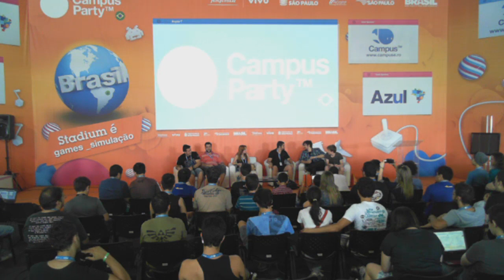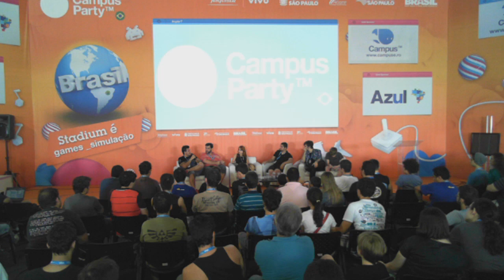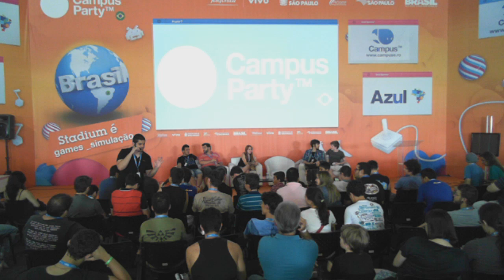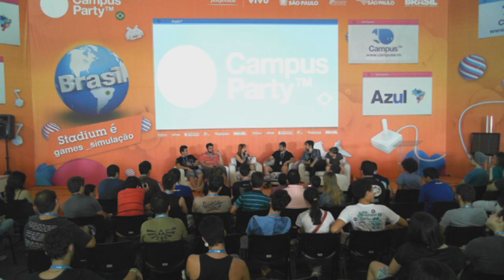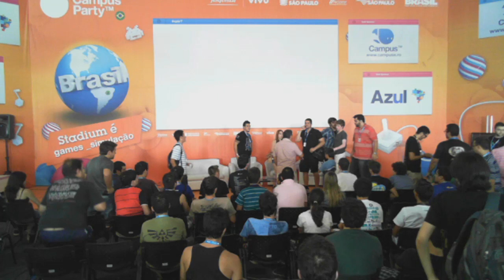CPBR7 - Haters gonna hate - Como lidar com críticas e pessoas desocupadas no yo